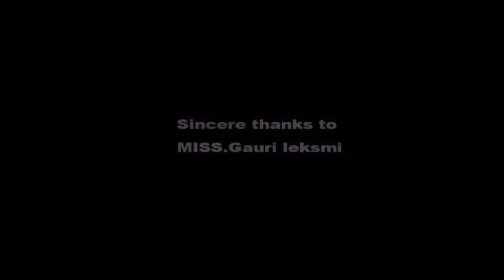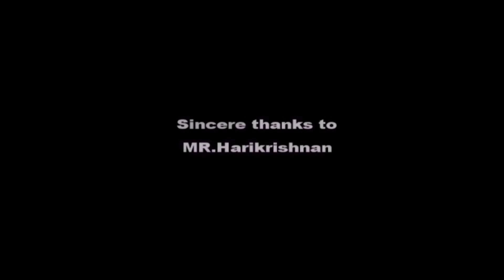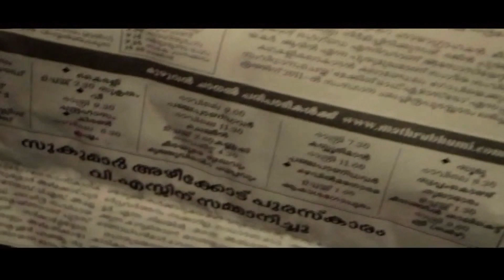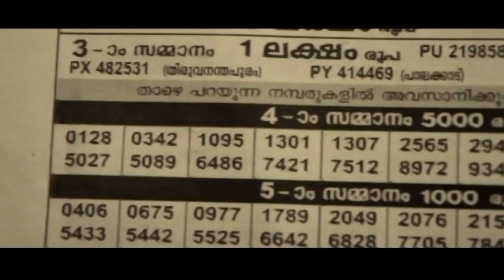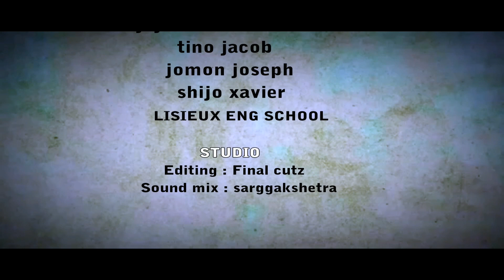Adichu Moone Malayalam Short Film 2013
[[WATCH IN FULL HD FOR BEST EXPERIENCE]]

"NO STORY
ONLY AN INCIDENT"

Genre : comedy ,suspence

Direction-AkhilVinayak
Produced-Lumier Broz
Screenplay & Dialogues-Anandan
Editing and VFX : Sandeep pradeep
Sound mixing : Anandan
Cinematography : Akhil vinayak

Starring

Sandeep Pradeep
Justin Anto Jacob
Jeffin George
Jayasankar Ravi
Jithin Shaji
MuraleeKrishnan

"ALL THE CHARACTERS IN THIS FILM BELONGS TO TEAM LUMIER BROZ."